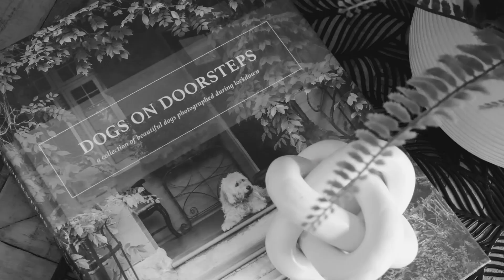4/311 Flemington Road, Franklin